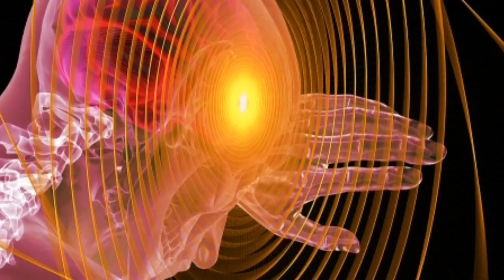How to Improve Memory: भूलने की आदत से आप भी हैं परेशान? याददाश्त बढ़ाने के लिए करें ये आसान उपाय